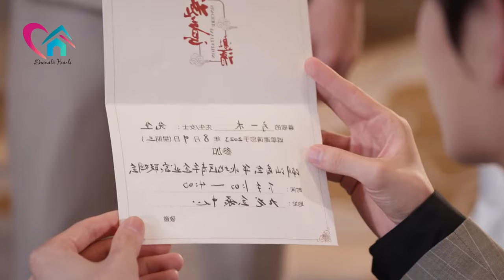[SUB_ENG] " YOU WILL BE FAMOUS " Ep.1 /Meeting a handsome guy in a wheelchair on a blind date ....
🌟 Exploring Douyin Drama & Love Trends 🌟

[SUB_ENG]  " YOU WILL BE FAMOUS " Ep.1
Meeting a handsome guy in a wheelchair on a blind date, the wife of the president, is the award for bravery?

🎬 Hey there, fellow trend-watchers! Join us in today's video as we take a deep dive into the captivating drama and heartwarming love trends that have been sweeping through Douyin (TikTok). From intense storytelling to heart-melting moments, we've compiled a collection of Douyin clips that highlight the emotional rollercoaster of life and love.

🎭 In this video, we're not only sharing these remarkable trends but also offering our own commentary and insights. Prepare to be engaged, entertained, and maybe even shed a tear or two as we explore the world of drama and love on Douyin.

💔 Heartbreak and laughter, tears and smiles – these Douyin trends have it all. Let's celebrate the creativity of the Douyin community together!

📢 Join the Conversation:
👉 Which drama or love trend resonates with you the most?